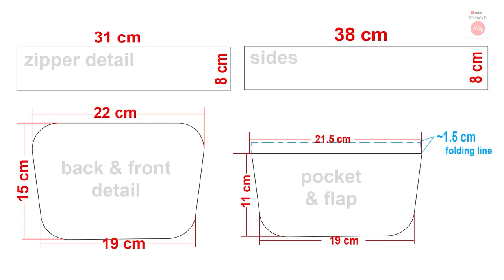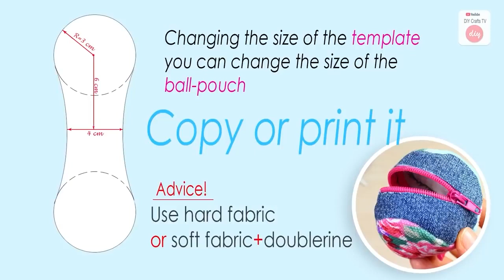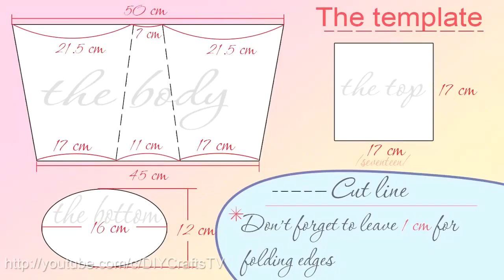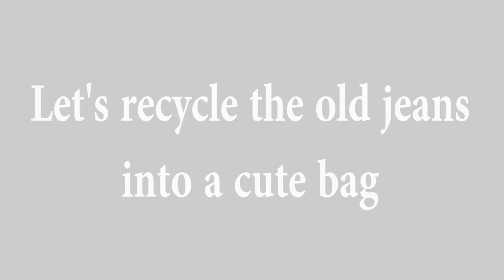6 FANCY GIRLS CRAFTS | How to Recycle old Clothes Jeans Sewing Hacks Ideas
Do you have an old jeans? Don't you know how to reuse them? Do you search how to recycle old clothes? Jeans is really good material for DIYs and handmade projects actually. In this diy video I show you how to recycle an old jeans and get the good new things. Handmade bag and backpack and wallets are here. Girly crafts ideas for those who likes.
How to make a bag? There are some easy ways to sew a bag with own hands from scratch. Good crafts how to recycle the old clothes are here.
Also there are some sewing hacks in this video craft could be interesting for you.

♫ 𝑴𝒖𝒔𝒊𝒄 𝒊𝒔 𝒇𝒓𝒐𝒎 Youtube NCS Channel 𝑳𝒊𝒃𝒓𝒂𝒓𝒚